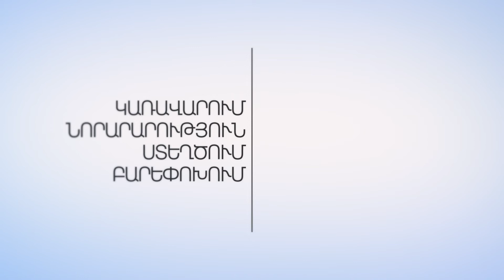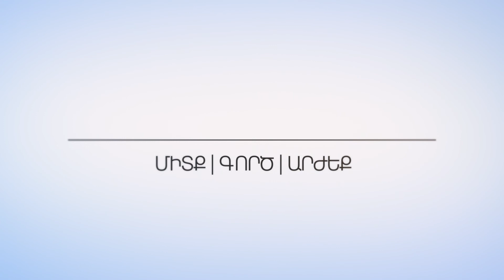Քլոդ Մութաֆյան. Հայագիտության դերը եւ զարգացման հեռանկարները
«Ալիքի վրա» հաղորդաշարի հյուրն է պատմական գիտությունների դոկտոր, հայագետ Քլոդ Արմեն Մութաֆյանը։

Հաղորդումները պատրաստված են «Ֆակտում» ստուդիայում։